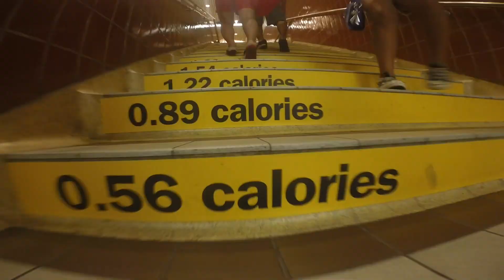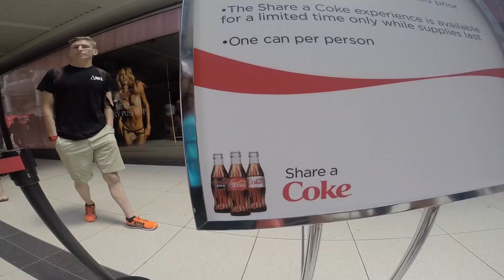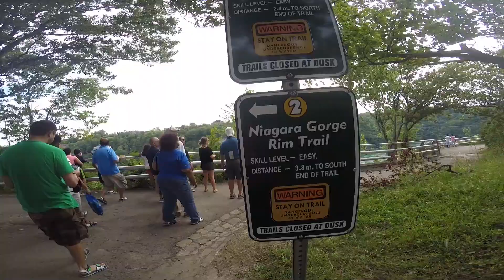TORONTO (Niagara) FALLS? | Shot w/ GoPro Hero 3+ Black Edition | MarieNicole16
hey guys! went on a little adventure to toronto/niagara falls this weekend! so much fun and hope you enjoy! :)